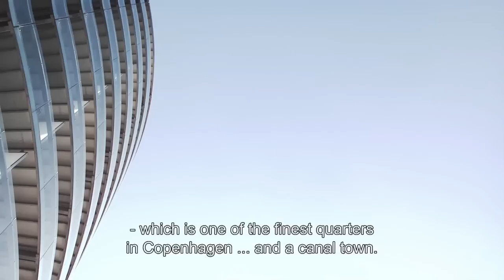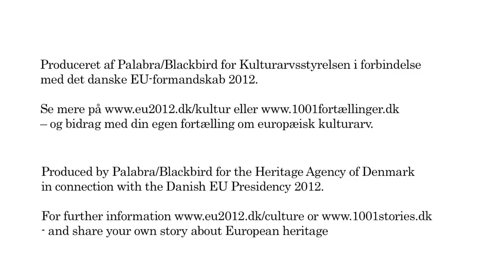Gemini Residence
Architect, professor Dorte Mandrup tells about her work, Dutch MVRDV's Gemini Residence in Copenhagen and other transformations. Read more and contribute with your own stories about our common European cultural heritage
The webproject European Stories is made by Heritage Agency of Denmark in collaboration during the Danish EU-presidency in 2012.